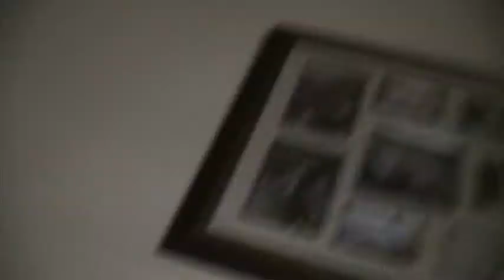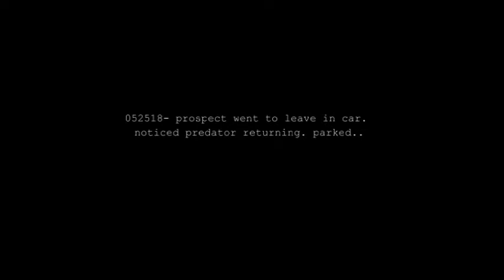sheriff comes to house for whippin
2nd time in one week
rasreaperrasbirthiwitness